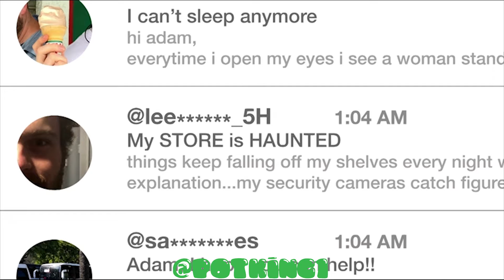TrendingFear My mom is sleeping with a ghost